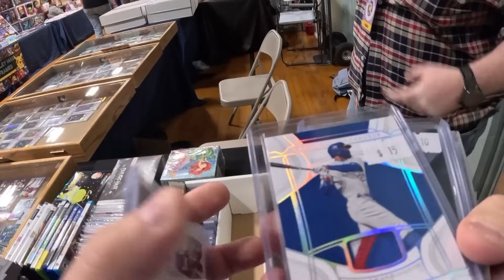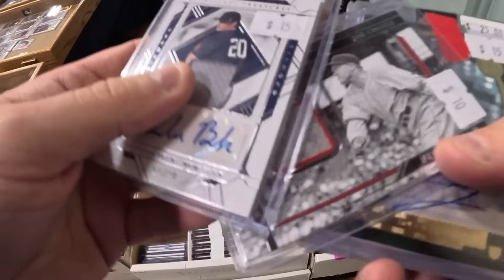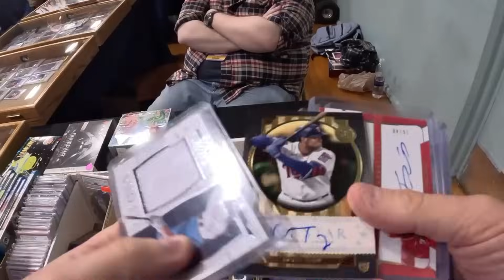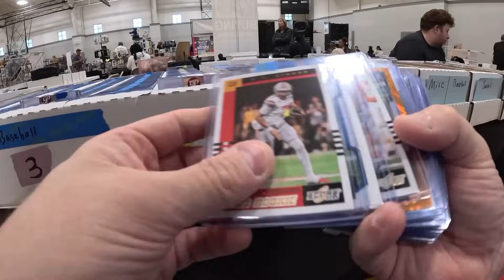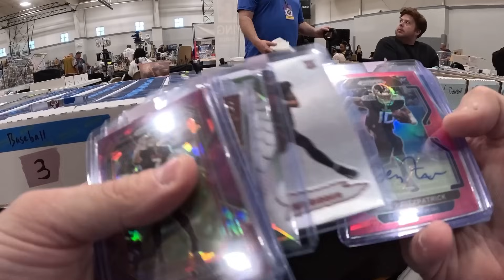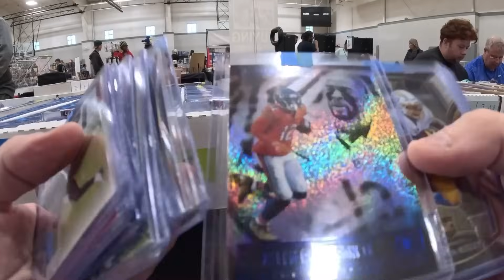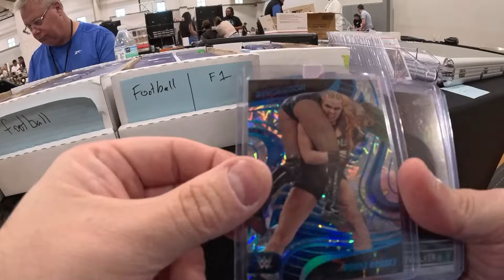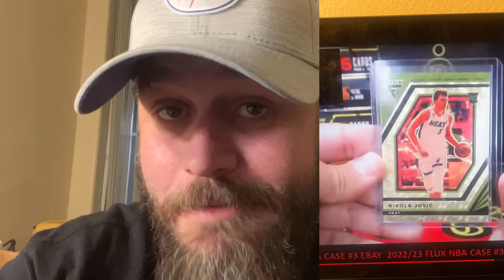I Can’t Believe I Got This Insanely Rare Sports Card!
Buy my Cards on Whatnot!
$15 Credit for New Users